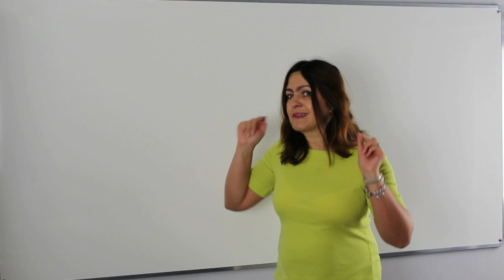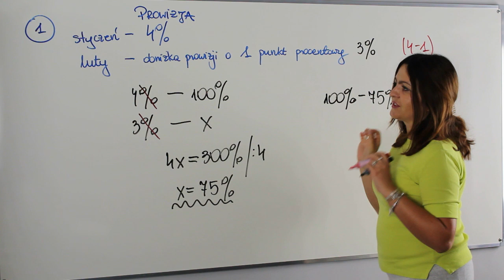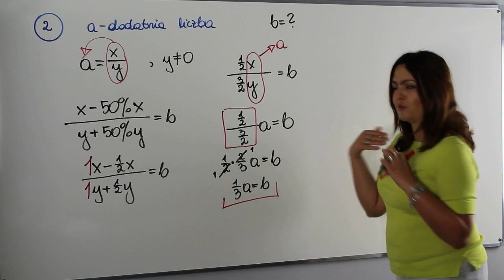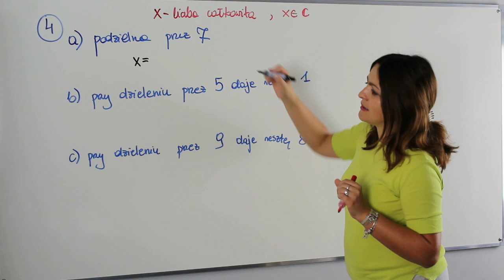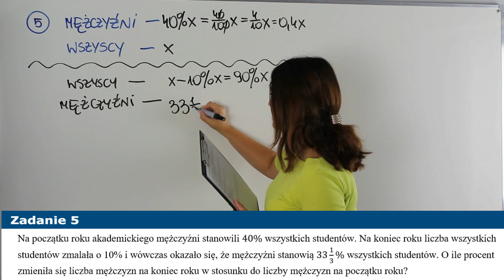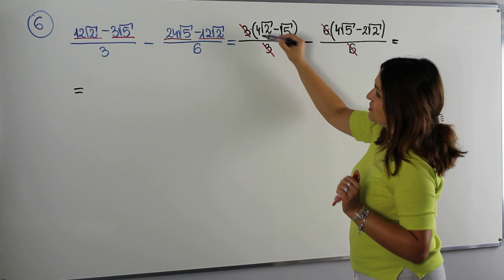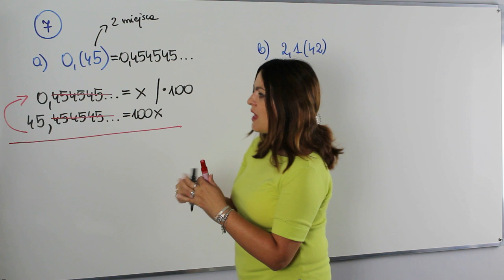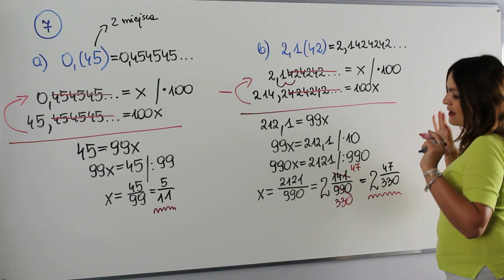Działania na zbiorach - część I - powtórki do matury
Dziś na lekcji powtórka z działań na zbiorach, a dokładnie przypomnimy sobie:

✅ zadania maturalne z procentami
✅ podzielność liczb
✅ działania na wyrażeniach arytmetycznych
✅ zamiana ułamka okresowego na zwykły

Serdecznie zapraszam!!!